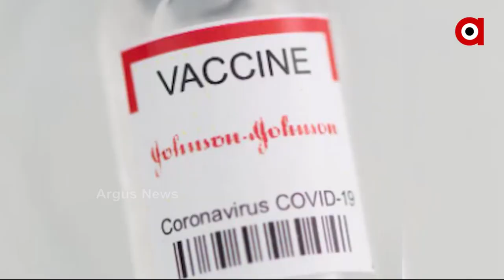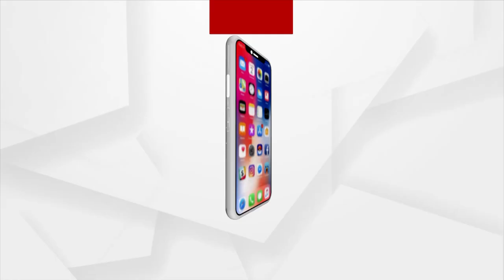ଜନସନ୍ ଆଣ୍ଡ ଜନସନ୍ ଟିକାକୁ ଜରୁରୀକାଳୀନ ଅନୁମତି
ଦେଶରେ କୋରୋନା ଲଢେଇରେ ସାମିଲ୍ ହେଲା ଆଉ ଏକ ଭ୍ୟାକେସିନ୍ । ଜନସନ୍ ଆଣ୍ଡ ଜନସନ୍ କମ୍ପାନୀର ସିଙ୍ଗଲ ଡୋଜ୍ ଭ୍ୟାକେସିନକୁ ଜରୁରୀକାଳୀନ ଅନୁମତି। ଏନେଇ ଟ୍ବିଟ୍ କରି ସୂଚନା ଦେଲେ କେନ୍ଦ୍ର ସ୍ବାସ୍ଥ୍ୟ ବିଭାଗ